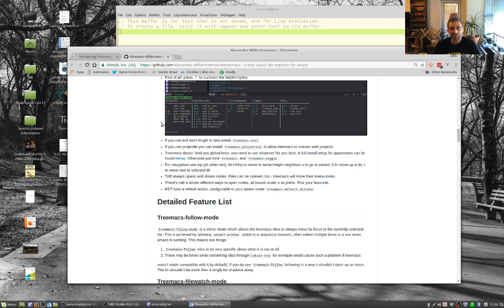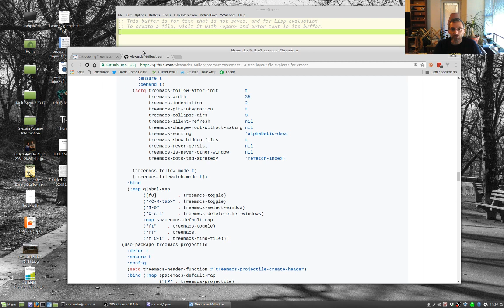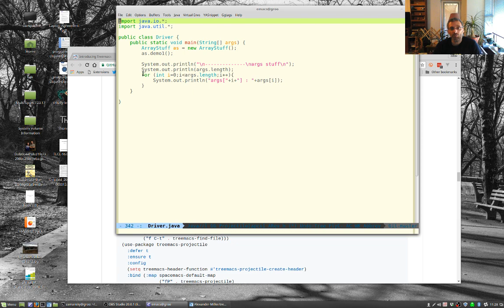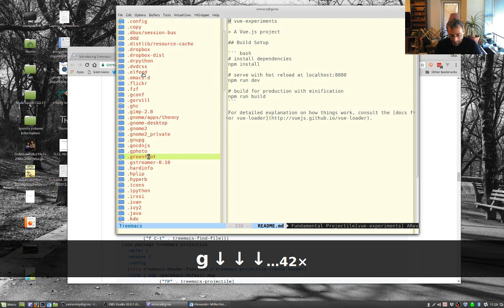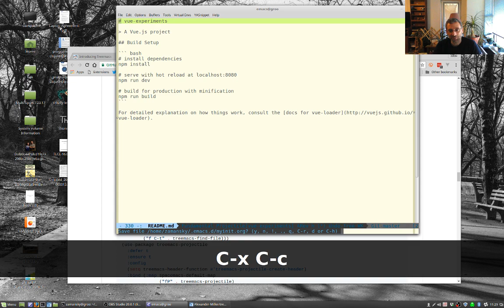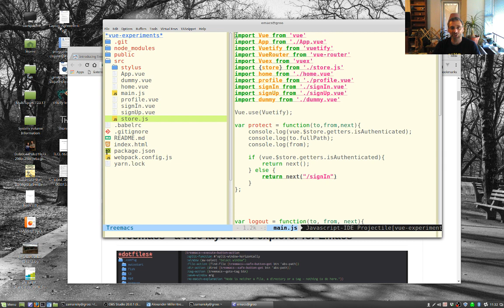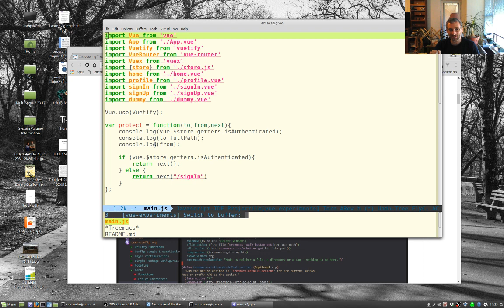Using Emacs 37 - Treemacs file view